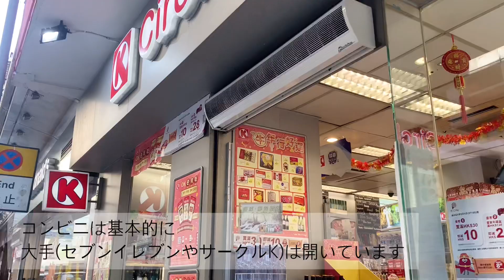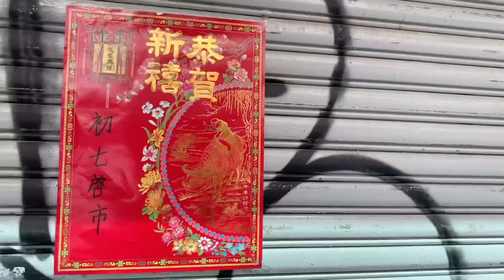‹香港›香港の今をお届けします｜2021年2月12日｜旧正月元旦・年初一｜尖沙咀（チムサーチョイ）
こんにちはパンダバスです🐼

新年快樂！恭賀發財！

今日は2021年2月12日（金曜日）の午後12時頃の尖沙咀（チムサーチョイ）の様子をご紹介。
2月12日は香港でよく使われる農民歴（旧暦）の元旦にあたる日になります。
日本では春節とも言われる期間になります。

この日は本来であれば多くの人が様々な場所に旅行に行く日でもあり、
一家団欒の時を過ごす日でもあります。
今年はあいにく旅行は行けそうにないですが、香港の様子が少しでも伝われば幸いです。

12日の気温は最低予想気温15度、最高予想気温22度と少し肌寒い日となります。
日差しがあると全く寒さを感じないほど暖かいですが、
やはり日陰に入ると寒さを感じますね。

今年の営業具合はざっと1-2割が開店というような感じでしょうか。
全くどこも開いておらず困る！というようなものではありませんが、
ご旅行の際には折角のスケジュールを変えなくてはいけないことにならないよう、
旧正月にご旅行をご計画の際は確認の上スケジュールを立てることをお勧めします😆

大家好🐼

如果大家覺得有趣,請多多支持我地嘅channel啦😌!

0:00 イントロ
0:16 厚福街（コウフクガイ・Hau Fook Street）
0:32 カーナボンロード
0:36 薬局事情
0:57 コンビニ事情
1:10 K11
1:52 ネイザンロード
2:10 重慶大厦（チョンキンマンション・Chungking Mansions）
2:26 旧正月シーズンに来港される際の注意
2:36 現在の香港内での規制について
2:47 アウトロ